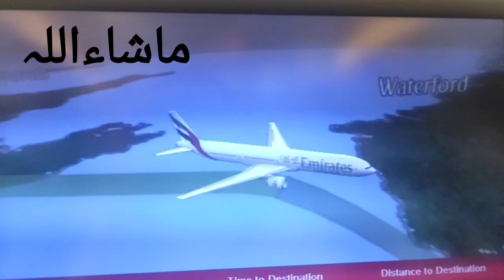Alhamdulillah Reached Dublin Ireland||ماشاءاللہ ھم سب خوش ھو گئے|| Travel||Kitchen Corner &Vlogs,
travel,
Alhamdulillah,.
MashaAllah,
family vlog,
family time,
airport,
drogheda port